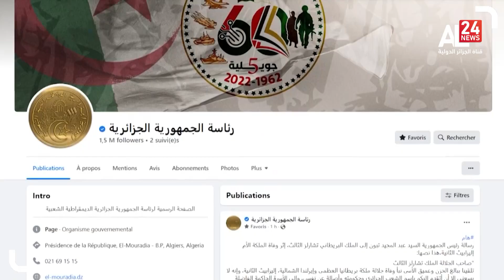موجز 22:00 | 09 09 2022